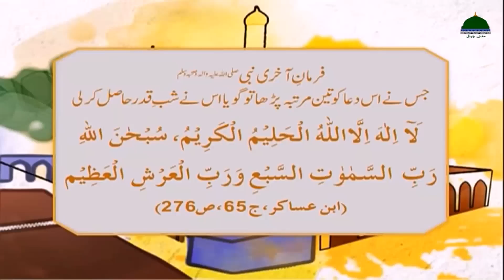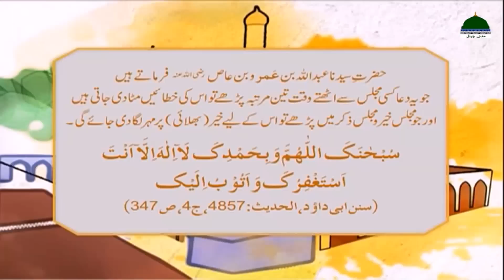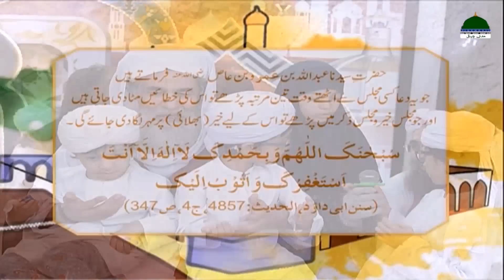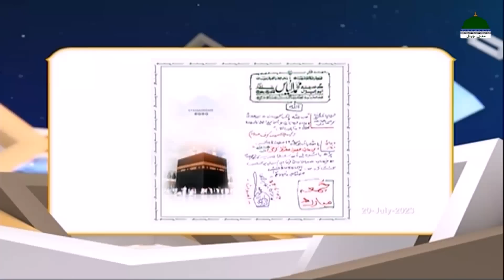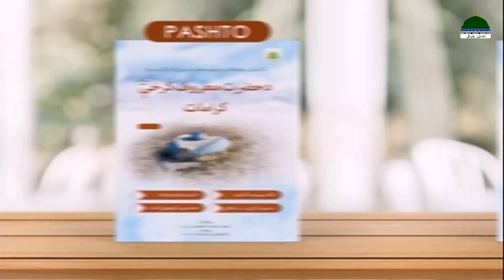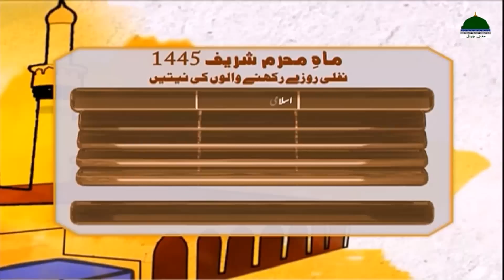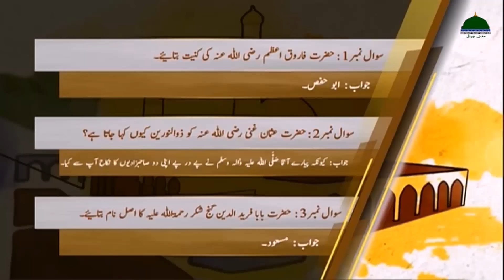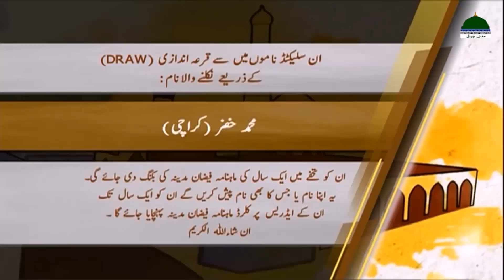Madani Muzakra Episode 2232 | 4th Muharam Ul Haram 1445 Hijri | 22nd July 2023 | Maulana Ilyas Qadri